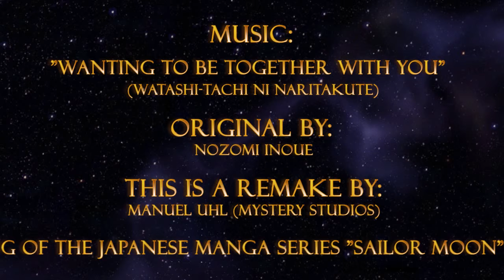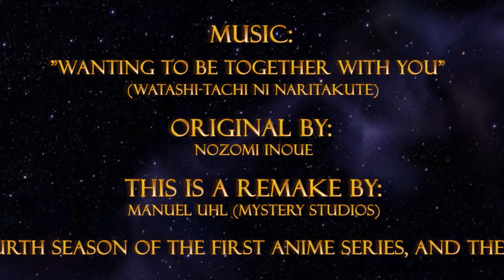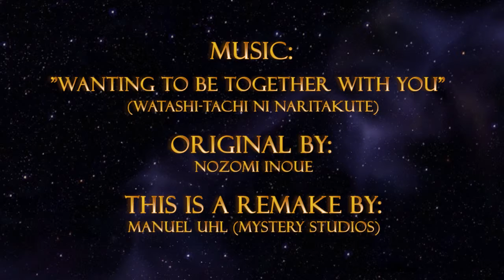Sailor Moon - Wanting to be together with you - music remake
Sailor Moon (美少女戦士セーラームーン Bishōjo Senshi Sērā Mūn?) is a japanese shōjo manga series written and illustrated by Naoko Takeuchi. It was originally serialized in Nakayoshi from 1991 to 1997.

The title of this song is "Itsuka, Sonna Watashi-tachi ni Naritakute" (いつか，そんな“私たち”になりたい. The english title has been translated as "Someday, I Want To Be Together With You" and "Wanting to be together with you". It is also often mistakenly called "Baby Baby Love".

The song has been originally composed by Nozomi Inoue.

"Wanting to be together with you" is the first ending used for the fourth season of the first anime series, and the fifth ending overall.

This remake is a classic version which is missing the intro and outro of the original song. Furthermore, I have added an extra part.

This is the shortest song I have ever produced. It's just about 02:40, but in my opinion, it is completed as it is.